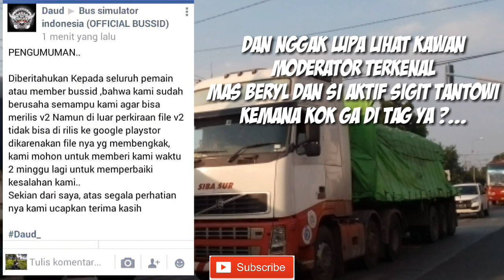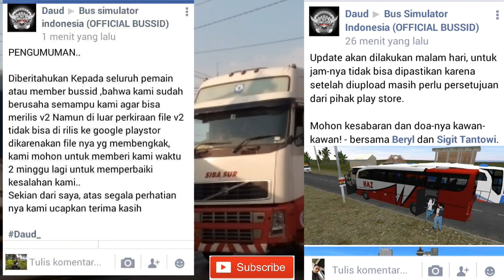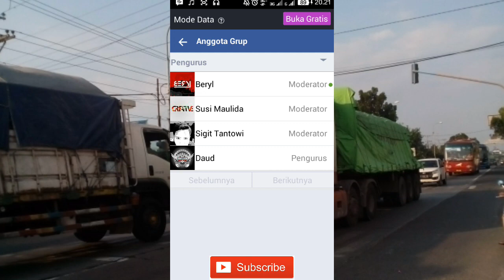Menurutku hoax - menurutmu ?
Video ini saya buat karena
Ada berita aneh yang didapat teman saya tapi saya cari cari nggak ketemu di grup
Padahal grup official bussid yang asli
Jadi hoax atau fakta ?...
Semoga saja hoax ya
Creedit : kine master prime lite mod